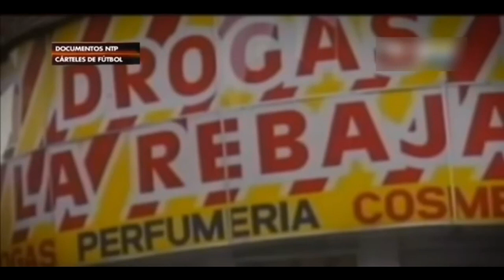LOS REGALOS DE MIGUEL RODRIGUEZ O. A LOS JUGADORES DE AMÈRICA DE CALI CUANDO ERA DUEÑO DEL EQUIPO.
CLIP TIGRE CASTILLO:

CANAL: ELAGUANTEROJO

Hoy les traemos anécdotas de los regalos que entregaba Miguel Rodriguez Orejuela a los jugadores de América de Cali, en la epoca en que el jefe de Cali era el dueño del equipo, contadas por los mismos jugadores.